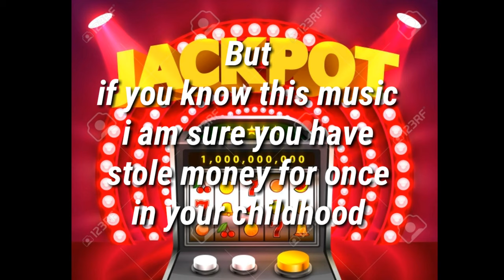Jackpot theme cover by Al pakhrin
The music was from old jackpot slot machine tune
which i used to waist my a lot of money in my childhood
How many of you remember those days..
Hope you enjoy the music.
I KNOW NOTHING SPECIALL
    but i am using mobile phone to make this kind of music
So large number of instrument is unable to add